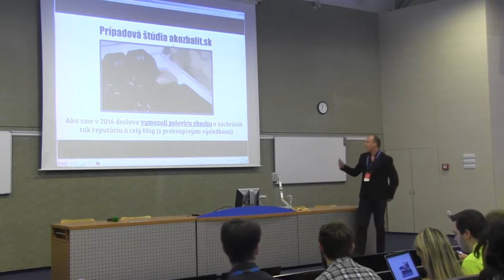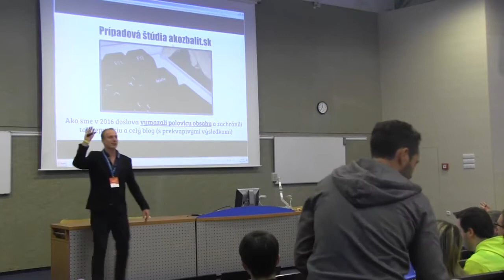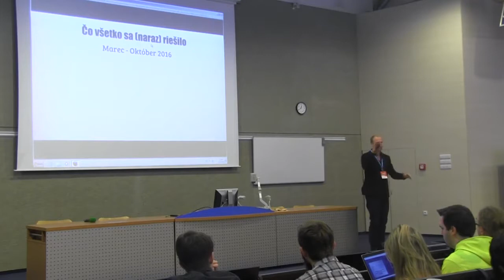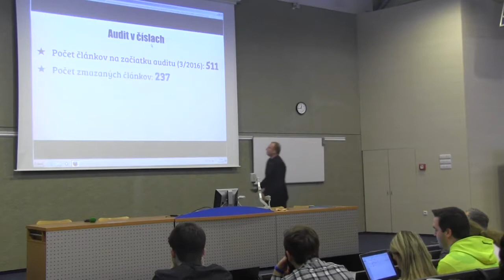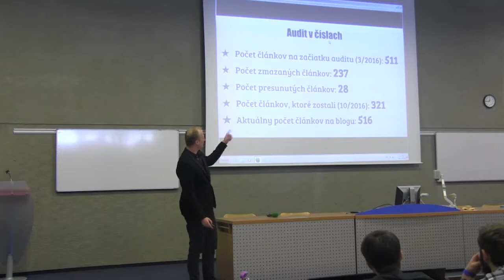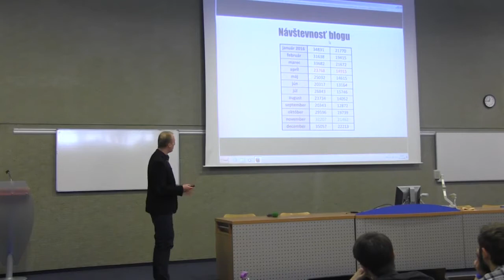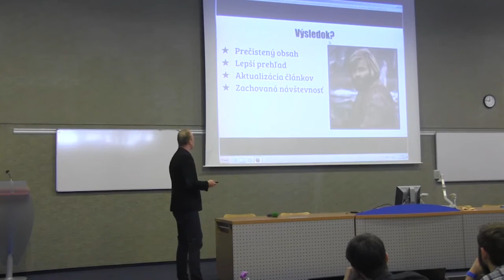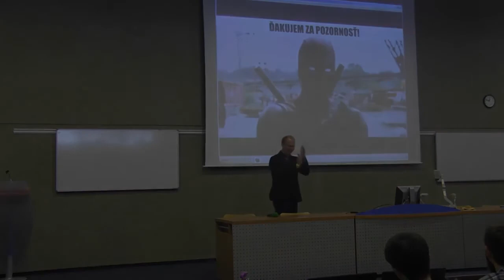Akozbalit.sk od Miško Kopecký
Přednáška od Miška Kopeckého na téma Akozbalit.sk